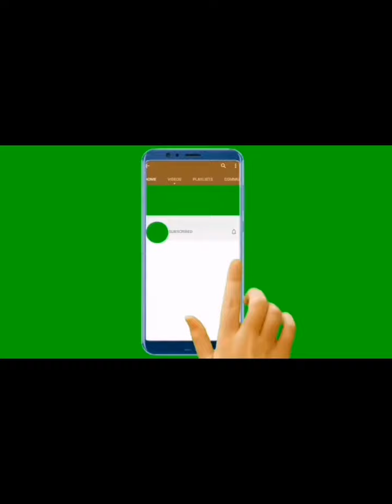ලේන් අප්පුගෙ උපාය/English story book/ළමා කතන්දර/Lama kathandara/NS Style 88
ළමා කතන්දර/Baby songs
/Children songs/Lama kathandara/NS Style 88/surangana katha/nursery song/nursery songs for babies/nursery rhymes songs with lyrics and action for babies to sleep